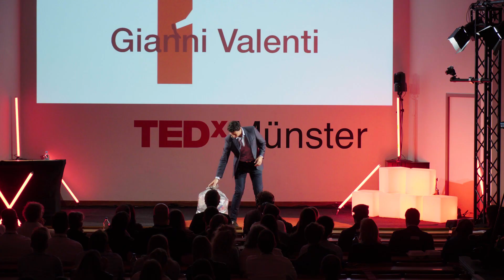How Garbage Fuels Ocean Cleaning | Gianni Valenti | TEDxMünster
Gianni’s idea is that if we take plastic waste back to its raw elements, we can generate hydrogen energy, a cleaner energy more powerful than diesel. With 10 kg of plastic, a hydrogen car can travel 350 km. In his TEDxMünster talk, Gianni tells us about his plan to install floating power plants on ships, feed them with plastic waste and clean up the great garbage patch in the Pacific Ocean. Gianni Valenti is the president and founder of the environmental NGO Gaia First.
With years of experience in creating, structuring and guiding businesses he also has a deep passion for scientific innovation, that has led to his contribution to several products on the market today, international patents and award winning solutions.
With a strong love for the environment, his life goal is to change the way we relate to nature. This talk was given at a TEDx event using the TED conference format but independently organized by a local community.